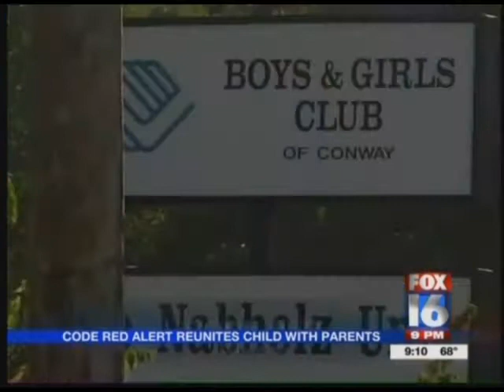CodeRED emergency notification system helps find 5-year-old girl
KLRT Report: Conway, Arkansas officials used the CodeRED emergency notification system to help locate a missing 5-year-old girl within one hour. A woman who received the CodeRED call quickly alerted authorities when she realized the little girl went home on the wrong bus.

The CodeRED emergency notification system is a reliable and trusted notification solution that gives authorized users the ability to send emergency information via phone calls, text messages, emails, social media messages, RSS, website widgets, IPAWS and through the public safety alerting application, CodeRED Mobile Alert

Once enrolled, residents will have access to emergency information sent out by local public safety officials. Residents who sign up for CodeRED emergency notification system will be the first to receive critical information that could save lives if they live in a participating CodeRED community.

Learn more about emergency notification systems offered by Emergency Communications Network